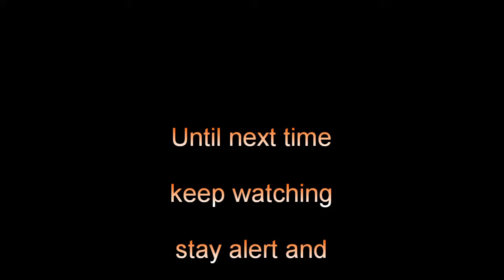Sinabung Volcano Time Lapse 190219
I have included the Seismograph for the day if it is of interest to anyone? Please let me know.